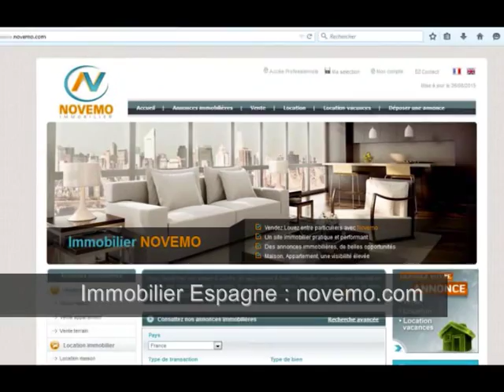Espagne : Achat Villa 150 m de la mer : Nouvelle année 2018 c’est parti avec les nouveautés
Annonces Espagne Recherche : Achat Villa 150 m de la mer : Nouvelle année 2018 c’est parti avec  les nouveautés  - Visite  - House Tour : Particulier envie d’investir sur la Costa Blanca région d’Alicante ? Idées  Visite : Projet en 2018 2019 : Investir – Nouveauté : Contactez-nous – Profitez des bons plans (vidéo) : Acheter en Espagne : Trouvez une Villa à vendre spacieuse, avec piscine à Calpe, située dans un quartier résidentiel agréable, avec vue imprenable sur la mer, la plage et le port. Propriétaire en Espagne ?

Des annonces immobilières à découvrir :

Achat / Vente Maison Calpe – Costa Blanca – 260 m² - 7 Pièces – 6 Chambres – Terrasse – Piscine - Proche mer - Prix de vente : 695 000 Euros

L’Espagne, son littoral exceptionnel, ses paysages de Montagne :  Costa Brava, Costa Dorada, Costa Blanca, costa del Sol.

De nouvelles opportunités en 2017, 2018, 2019, 2020 ? Trouvez votre perle rare.

Vidéo : Espagne Recherche : Achat Villa 150 m de la mer : Nouvelle année 2018 c’est parti avec  les nouveautés – Vue sur mer -Visite : Projet en 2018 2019 : Investir  – Nouveauté : Acheter un bien immobilier - Nouveautés– Profitez des bons plans – Achat en Espagne – Vlog